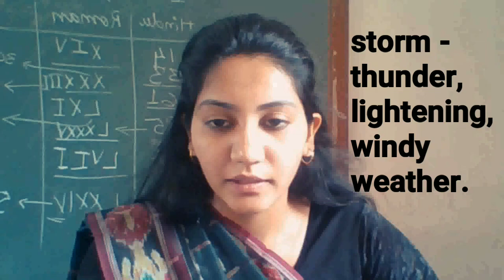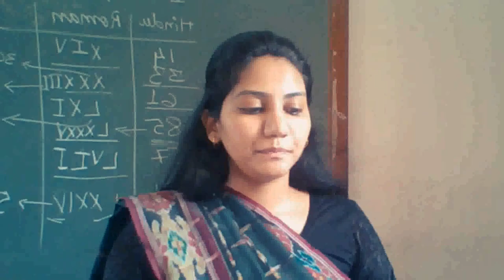English|Robinson Crusoe| PART 1|Grade 4| Sanskriti Shrivastava | Cordova Publications |Smiles | HCCS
Robinson Crusoe PART 1
Grade 4
ROBINSON CRUSOE EXPLAINED
Robinson Crusoe by
Daniel Defoe